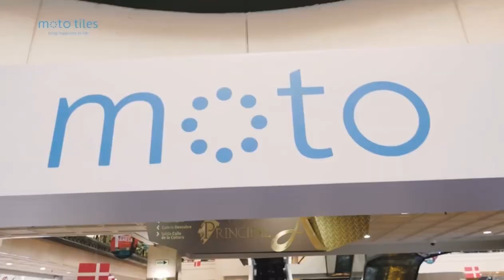Mototiles exercise!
Mototiles are interactive tiles that fit together like jigsaw puzzles to form a lit “hopscotch” grid.

Players jump from tile to tile following visual and sound cues.

The games can be controlled by the MotoApp to select various speeds and levels- some challenges are are predominantly physical while others are more mentally demanding.

Games include: stretching, memory, and reaction.

Moto Tiles – a playful care technology from Denmark, the World’s happiest nation – makes motivating clients to exercise much easier.

Scientific research has shown Moto tiles results in:

-66% improvement in balancing after 2-3 hours of play on Moto Tiles.

-Increase in balancing, mobility, agility, strength, and endurance tests.

-Tests in different municipalities have shown a 80% improvement on balancing test of frail elderly after merely 1 hour Moto tiles play.

-100% improvement on leg strength test of elderly after 2 hours Moto tiles play.

-Elderly participants grow 1-2cm taller.

-Elderly don’t use their rolling walkers anymore after Moto tiles play.

Not only does it benefit seniors and people with disabilities with their physical and cognitive abilities, but it can also be used to train the stamina and agility of institutionalised teens/ children.

Moto Tiles comes with automatic documentation of effects on users. It is very portable and can be set up within a minute.

With continuous usage, there will be an increase in strength, endurance, agility, balance, and even cognition of the residents, thus preventing falls.

Staff can keep track of users’ progress through the tablet. It automatically records points obtained by each user, the duration of the training, and other statistics.

Graphs are automatically generated to facilitate the tracking of progress. Many users love playing with it and simply want to keep going.